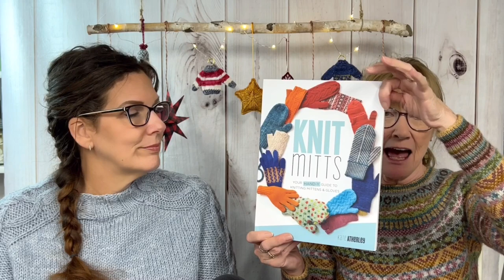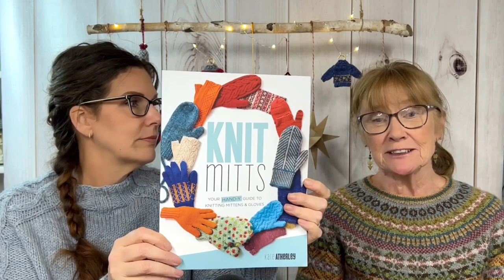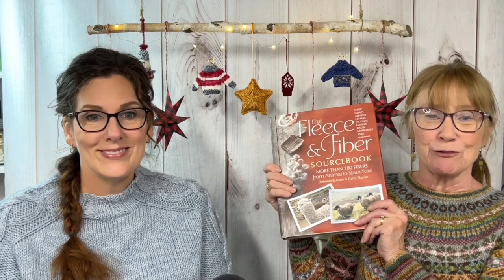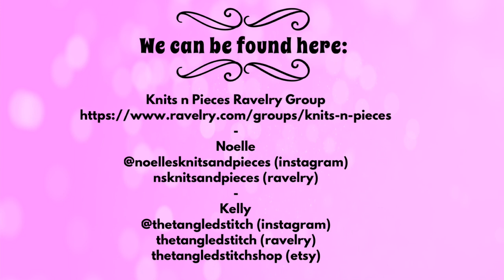Hot Mess Hat Hair! - Knits n Pieces Episode 34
We’ve got a full winter accessory parade for you complete with hat hair struggles! Join Noelle and Kelly for a multi-crafting, mostly knitting podcast where we will give away prizes, show what we’ve finished, what we’re currently knitting or sewing and goodies we’ve acquired along the way. Link to our detailed show notes is provided below the video.

Ravelry -  thetangledstitch  nsknitsandpieces